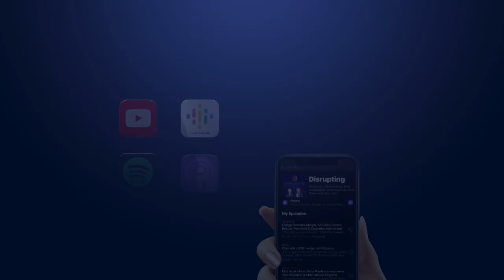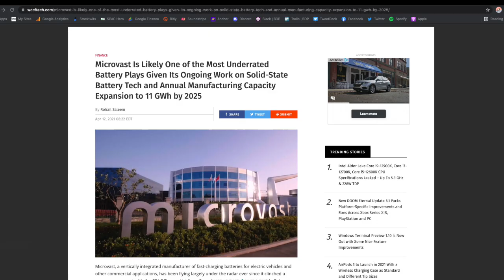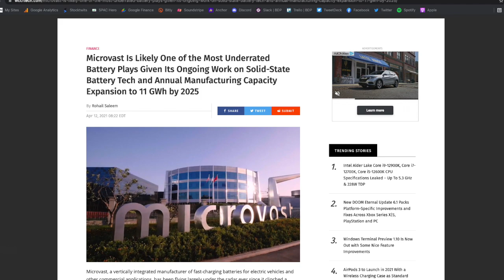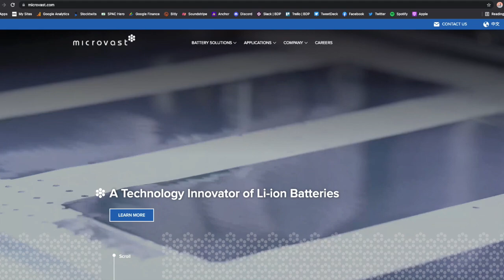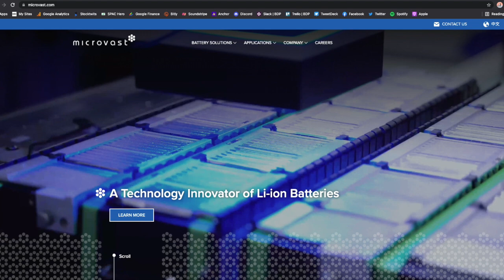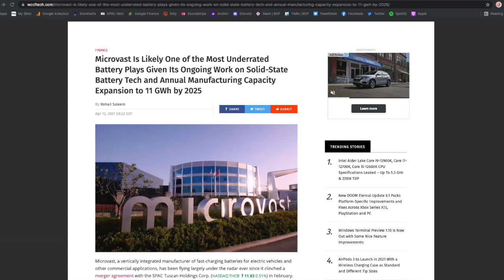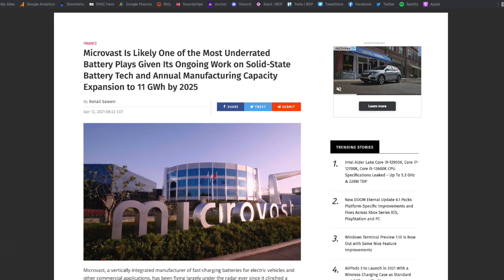$THCB: Microvast, The Undervalued Innovation Leader of EV Battery Technologies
This is a comprehensive overview of Microvast, the leading innovator of electric vehicle battery technology that's going public via SPAC merger with Tuscan Holdings, $THCB.

PODCAST SUMMARY:
Disrupting is a multimedia outlet focused on companies and technologies that are disrupting the world. Our podcast is available on YouTube @Disrupting but also available to listen on-the-go via Spotify, Apple & Google Podcast (links below). The Disrupting Podcast is a multi-program format (interviews, panel discussions, market news, educational content, and more!) For a more comprehensive overview of Disrupting, visit our

VIDEO PRODUCTION:
Dana Donovick, Passion Possible, LLC.